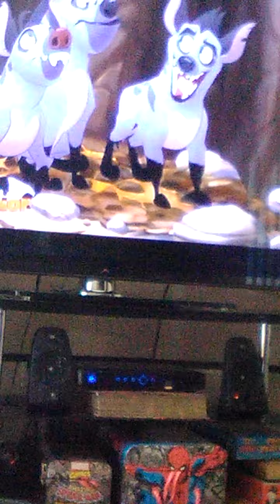The Lion Guard | Janja Stuck on a cliff | Kion uses the roar on Janja new crew